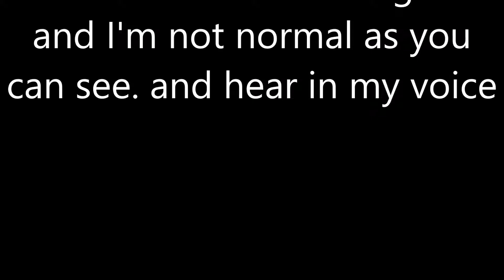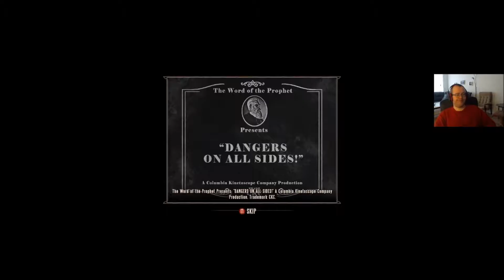bioshock infinite. 1999 mode. Part 5. (PC)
is not the best pc and microphone i got. so sorry for it

I play this on PC but I am using my PS4 controller
why you ask? because I never play this game on a console before
and I want to try it. and in steam big picture mode it is also possible to use a PS4 controller in some games. not all games